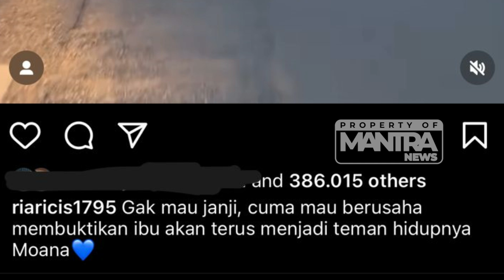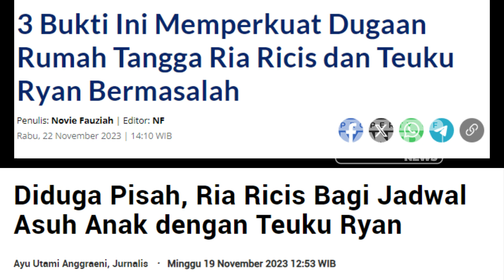RIA RICIS & TEUKU RYAN JARANG MUNCUL BERDUA, SUDAH BERPISAH?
Diterpa isu tak sedap mengenai rumah tangganya, Ria Ricis dan Teuku Ryan tak lagi tampak tampil berdua.
bahkan saat moment-moment penting, keduanya pun jarang terlihat di hadapan publik